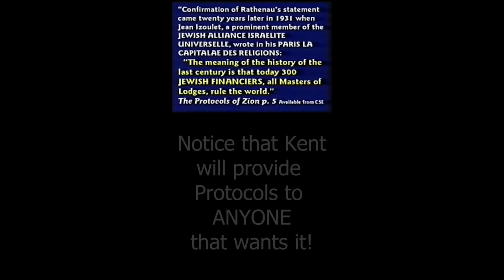Is Kent Hovind an Anti-Semite? New Clip found!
Kent Hovind is a Young Earth Creationist that runs Dinosaur Adventure Land and convicted criminal. He's widely known as a hideous person and is generally despised by just about everyone, including most people in the Creationist community.

I had the misfortune to attend two days of Kent Hovind lectures in 2001 near Seattle. In the afternoon on the second day, he lectured for nearly two hours about all kinds of bizarre conspiracy theories, mostly focusing on Satan's plan to establish a New World Order. He favorably talked about the Anti-Semitic book The Protocols of the Elders of Zion, which has been used to disparage Jews all over the world, including in in Nazi Germany and even today.

I found a video from that time of Kent Hovind and pulled clips on this and other bizarre conspiracy beliefs he held at that time. Here is a link to that video

But a commentator had preserved a more recent clip, which is even more damning. Here is a link to their page.